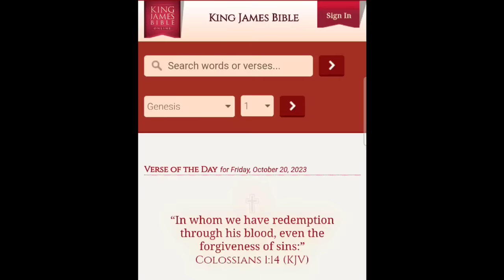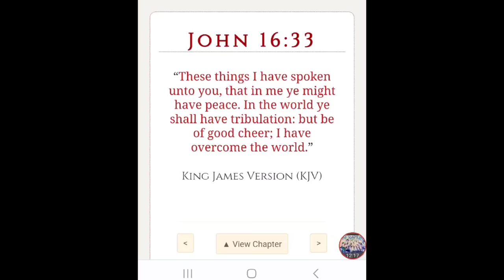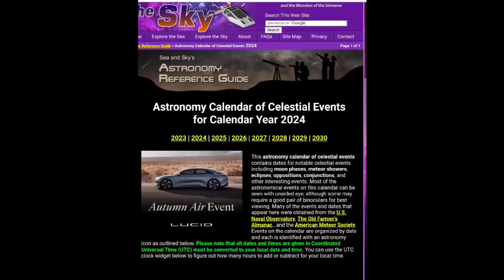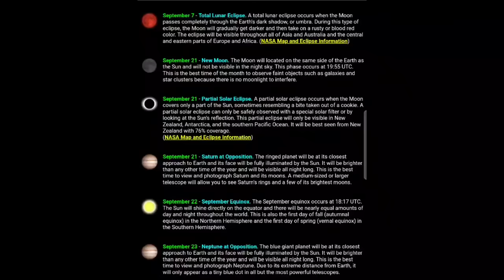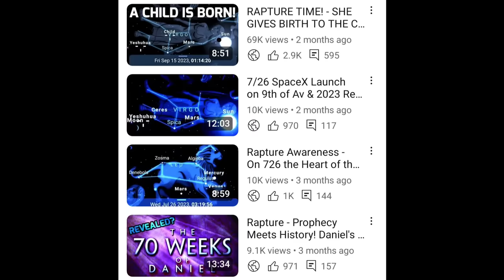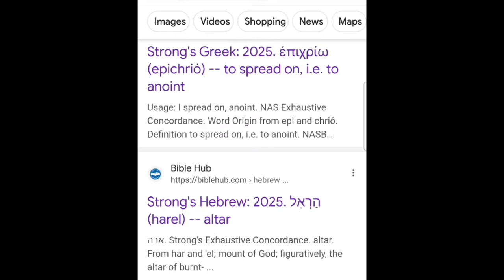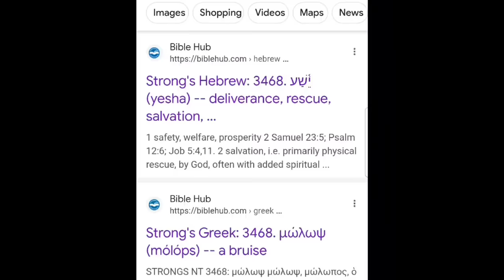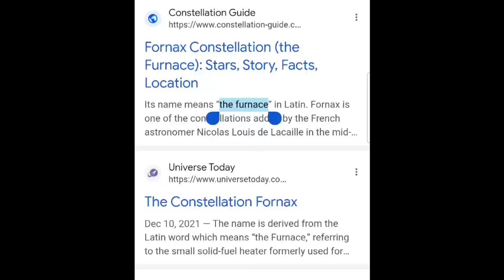RAPTURE - 7 DAY WARNING! ECLIPSE'S FLIP - 21 DAYS FROM ISRAEL BEING ATTACKED LEADS TO ECLIPSE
If your led to donate to help me give tents and backpacks of food, water, and supplies to the homeless here's the link:

6545 S. Fort Apache Rd.

Please pray that all of our brother's and sister's relatives and loved one's on the prayer list below are all saved by
Jesus Christ before the rapture

Sarah
Brian
Jennifer
Jake
Joanna H
Francis S
Tiago G
Armando
Jeff S
Debra O
Shelby L
Maison
Cole
Keith
Kevin
Steve G
Knightsvoncross
Chrissy
Murray
Simone
Lorraine G
Rose N
Richard A
Natasha R
Samantha H
Jean McF
Helen G
Sue W
Verity E
Lana S
Kobie R
Keryl E
Jaslyn L
Gaynor N
Perth F
Clare L
Andrea H
Tan
Bek G
Glen S
Damian W
Dave
David
Illana C
David
Elias
Jeanine
Joshua R
Raine
Eladio M
Riley
Madison
Elaine K
Niki F
Ally
Rosa
JC R
Zachariah J
Monique B
Jackie
Moirakella
Shirley Y
Taylor
Joyce
Nelly P
Tyler F.
Jennifer A.
Cory W
Krist K
Annette K
Joshua B
Donna K
Hilton
Erhard
Michele
Didier
Rhonda S
Erika
Courtney S
Ryan
Teresa G
KS
Patsy A
Larry S
Jen D
Kathleen H
Blake G
Bob
Sean
Jessica
Wendell H
Ari
Arlene G
Bobshica
Becky
Eddie
Mitch
Bianca
Patrick H
Marsha W
Denise L
Michelle S
Titus T
Steven
Courtney S
Jennifertx
Michelle
Tyler
Laurie R
Trinity T
Kiri K
Monika G
Zara M
Veda C
Melinda T
Eva
Steffi
Barbara
cedejas
Cole
Kaitlynn
Patrick A
Fowke
Shauna S
Tamara
Tatum
Kenny
Ernie
Quintel
Terrel
Davion
Joshua
Tamia
Carolyn
Keith
Kimberly
Krystal
Keith jr.
Nya
Ernest
Steve
Mary
Paul
shashi
Angel
prabhakar
Melody
Wilhelm
Elisabeth
Thomas
Ursula
Roland
Janet
John
Michael
Jason
Joanie
Renae
Kyle
Cory S
Thomas S
Alyson
Heath
Robert G
Chandler
Nathan
Anthony
Venisa
Ezra
Briana
Robert
Cassie
Joann
James
Rick
Jasmine
Alex
Dante
Ethan
Joe
Rachel
Cesilia
Xavier
Joey
Ana
Mark
Scott
Alysa k
Daniessa k
Cody m k
Tracy M
Terry
Andy B
Mirela D
Ari
Sherri Dean
Tina H
Coral S
JoAnne L-B
Belinda P
Ragina B
Nate K
Idella K
Shannon
Tony S
Edna
Charlie A.
J.W.
Steve
Brittany
Bill
Evelyn
Tim
Christine
Matthew
Hailey
Jennifer B
Ryan
Paul
Patrick
Christina
Matthew
Nathan
Kinsie
Mia
Nikki
Donnie
Barry J
Natalie O
Stuart
Steven
Clive
David
Helena
Sophia
Willow
Ofir
Ruben C
Stone
Tony
Alexandria
Summa
Violet
Clover
Robb
Frankei T
India S
Victoria F
RACHEL
Shannon K.
Paul C.
Jessica C.
Madison C.
Lily C.
Tahni R.
Chris R.
Barry W.
Lenox W.
Le W.
Nou Nou
K. K.
Jeff S
Angelia M
Valerie H
Nadine Y
Lorainne J
Hannah P
Paulette B
Renee S
Joshua
Nathaniel
Douglas C
Gonzales
Visande
Lioren
Pelenio
Clayton
Michael F
Angel
Bonnie
Robert
Nadine
Joshua
Mark
Joseph
Michael M
Elisse R
DJ
Jackie W
Betsy M
Nancy
Joshua
Benny
Marshawn P
Rhonda G
Deryn
Scianna
Wendy
Robert
Jonny
Mitch
Liz
Steven
Chris
Jordan
Sarah
Amy
Angela C
Christina P
Joshua
Mark
Joseph
Bea29able
Tito
Lee V
Andrew
Jaleena S
Travis
Michael N
Patrick D
D Arant
Geneva R
Maria J
Darius L
Craig
Sue G
Alexandria I
Paul M
Carly E
Jill U
Lisa T
Shellie M
Kristen E
Marcia T
Luedyenya
Susan L
Paul M
Tony S
Cyrus A
Bob
Stephanie G
Trina C
Tylar R
Martha
Mark
Justice L
Jennifer W
Joanne W
Benny
Ameria I
Brooks
Diana S
Niecy F
Doreen B
M Lee
Jewel
kiri
Joanna
Stacey
Jonathon
Jessica
Kaitlyn
Angela G
Aimee
mayra
Manuel
Terrance
Debbie
Ron H
Ashley
Travis
Joshua
Tonya G
Luis
Naomie
Markus
Kaelin
Christina B
Lisa R
Aleene S
Tiffany A
Tamara G
Anthony
Lee
Liam
Taylon
Trey
Josiah
Noah S
Julie G
Dave
Jennifer
Jonah
Edna
Noah
Kadam
Leon
William
Eva
Michael A
Mary
Betty
DJ Two Moon's
Madi
Delbert
Edna
Charles
Zoey
Rose
JJ
Jenny
Darryl
Andra
Derek M
Mary
Andrea
DD
Deoranie
Zach
Smallfries
Edna
Christine B
Cana
Annie
Robert V
Martin C
Lee
seven songs
Col
Peggy
Sharon M
Augustus
tx-sweet
Courtney B
kyla
Brian
Beth W
Jonathan
Maggie
Catherine D
Pepe
Deanna F
Heather P
Ivy C
Olga Y
Solomon
Princesswarrior 777
Tyler J
Daisy
John
Gloria
Oscar
Jesse
Ashley T
Rick P
Amy
Lars Bjorn
Mike
Jillian
Kathryn
Dee-Anne
Jodie
Sketchy Ann
Tanya
Xodus777
Edna A
Beth W
Brandon C
David
Jeanette S
Rahel R
Diana
Alex
Dylen
Roger
Kaylee
Kyle
Dallas
Chance
cyndi G
Drew J
Christine B
Peter
Dakota
Paul
Kimberly
Ashley
Eric
Wanda G
Sheilap
Wayne King Jr
JoyDarling
Donna G
David
Marienne
Pamela
Kennedy
Edward
Connor
Joydarling
Alexandra
Danny
Douglas
Sonya M
Terry
Carol
Pat
Elizabeth
Elained
Susan M
Raptureready23777
Barbara C
Anna
Tracey
Leigh
Charlotte L
Kaela
Joshua
Jennifer
Angela
Kristy T
Julio L
Danny
Janna T
Samantha M
Ethan
Eric
Christopher
Ashley E
Tom
Dana H
Matthew
Daniel
Steve E
Wideawake
Lily
Ronnie
Owen
Susan
Robert
Margy
Jeff
Mandy
Mandelyn
Myles
Matthew
Daniela
Carolina
Ivan
Marina
Mark
Alexis
Christine P
Mystie
Valerie
Kristy t
Tom V
Lasse
Tiffani
Linzi
TRACY R
Lesley
Brad
Tracy
Nicole
Hailey B
Michelle H
Laurie
Connell
Laura
Mary
Carlene
Zachariah